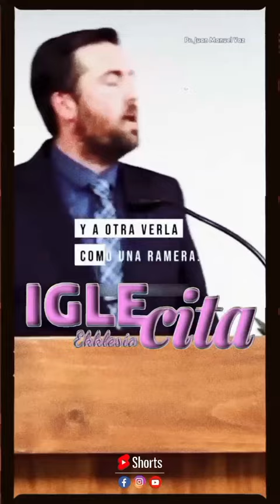La ROPA HABLA! 2️⃣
@igleCita con Juan Manuel Vaz